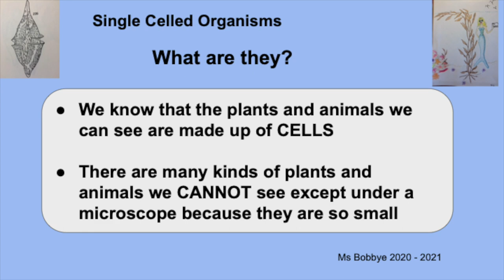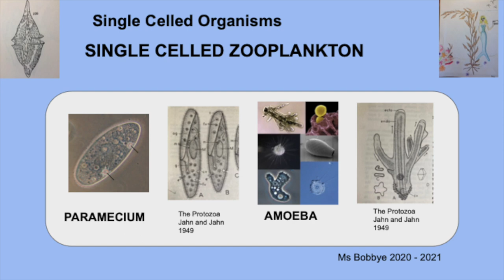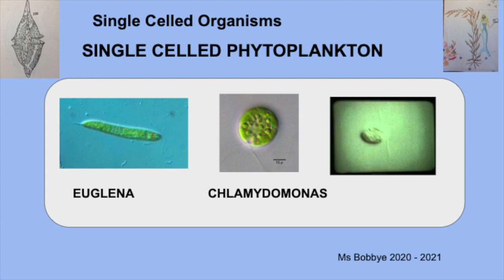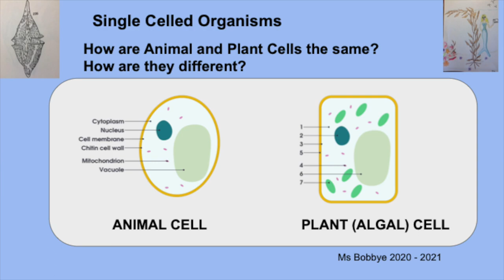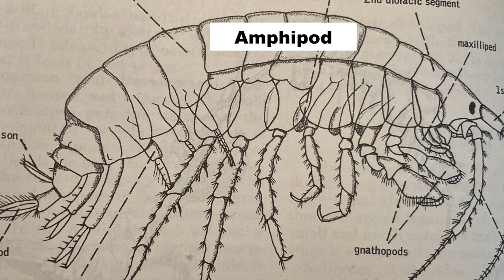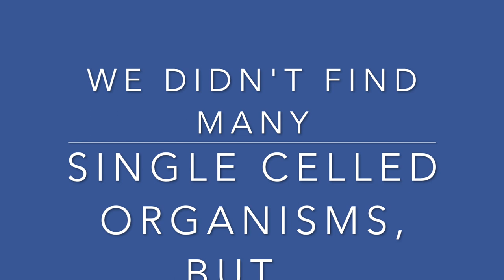SEARCHING FOR SINGLE CELLED ANIMALS 2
Part of a series of videos from MS. BOBBYE'S SCIENCE LESSONS, the video is designed for ELEMENTARY SCHOOL Students.  The video focuses on MICROORGANISMS from a freshwater mountain pond.